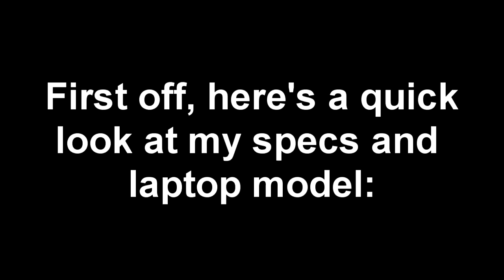GTA: San Andreas on LOW-END LAPTOP || Intel Celeron N2840, Intel HD Graphics (Bay Trail), 4 GB RAM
Since I tested both GTA IV and GTA V each twice on my channel, let's test the very old GTA games. Finally, it's time for GTA San Andreas, which came in 2004, but just like GTA III and Vice City, got released on PC a year later, and features out n!gg@ Carl Johnson, or CJ for short as we know.

This is the original release version of the game, and not the DEFECTIVE 2021 edition. This one is also definitely playable. Once again, I expected better than what I got in the end, considering that Need for Speed: Most Wanted from 2005, for example, runs better than this. Apparently, GTA San Andreas also doesn't know how to properly utilize the N2840's second core, which is kinda weird, because dual-core CPUs DID exist back in 2005 when the PC version of GTA SA came out (AMD Athlon 64 X2 and Intel Pentium D). For GTA San Andreas, I created a benchmark route that's suspiciously similar to zWORMz Gaming's GTA V benchmark route, so I just have to give him yet another credit to avoid a wave of kids telling me in the comment section that I'm stealing Kryzzp's stuff. GTA San Andreas also requires you to lock the FPS, due to the physics breaking at very high FPS, though ironically that might not be necessary given how it runs on the Intel Celeron N2840 and Intel HD Graphics (Bay Trail) with higher settings, but still, it is interesting to see how do the old GTA games behave on such a weak laptop, such as my Lenovo IdeaPad 100-15IBY here.

Timestamps:
00:00 - Intro and Specs
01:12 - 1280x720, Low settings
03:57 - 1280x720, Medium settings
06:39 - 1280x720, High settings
09:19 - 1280x720, Very high settings
12:06 - 800x600, Low settings
14:42 - 800x600, Medium settings
17:15 - 800x600, High settings
20:00 - 800x600, Very high settings
22:48 - 640x480, Low settings
25:23 - 640x480, Medium settings
27:48 - 640x480, High settings
30:26 - 640x480, Very high settings
32:58 - Outro

My N2840 laptop: Lenovo IdeaPad 100-15IBY 80MJ:
Intel Celeron CPU N2840 - 2 cores and 2 threads, 2.16 GHz, up to 2.58 GHz, 1 MB L2 Cache, 7 W TDP;
Intel HD Graphics (Bay Trail) - 4 pipelines, 792 MHz burst frequency (for the N2840), 1728 MB of shared memory;
4 GB Single-Channel DDR3 1333 MHz RAM;
500 GB 5400 RPM Seagate SATA HDD (boot drive). The game is stored on an external HDD;